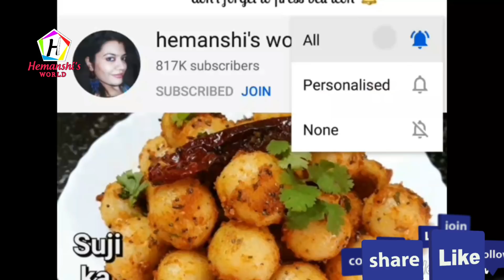बिना फालतू मेहनत के दुनिया का सबसे सॉफ्ट Dahi Vada कह उठेंगे पहले क्यों नहीं बताया with vada premix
ingredients of bhalle :---

Urad dal/split gram - 1 cup
suji (semolina) - 4 tsp
Cumin seeds - 1 tsp(optional)
hing (Asafoetida) - 1 pinch
Salt - 1 tsp
Red chilli powder - as required
Black salt - as required
roasted cumin powder - as required
Sonth chutney - as required
Hari chutney - as required

hemanshi